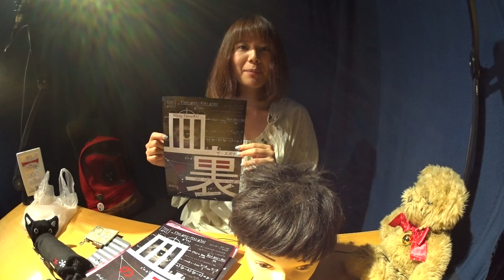川手ゆき子のねむくなる話 収録後コメンタリー 第52回放送 太宰治「人間失格」1回目/福岡一人旅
株式会社ALFA制作WEBラジオ番組「川手ゆき子のねむくなる話」の収録後コメンタリーです。

出演　川手 ゆき子(姫役)、たかぽん(OL役)
ジャンル　声優, 役者